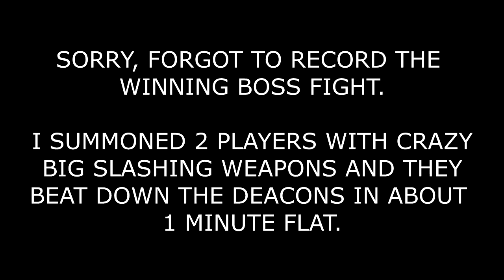Dark Souls III Sorcerer Playthrough 013: Deacons of the Deep